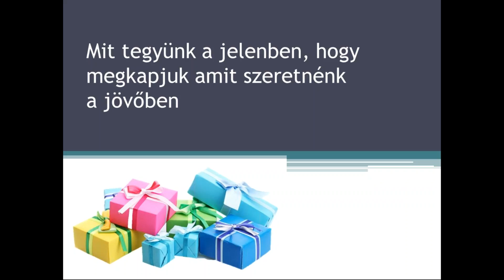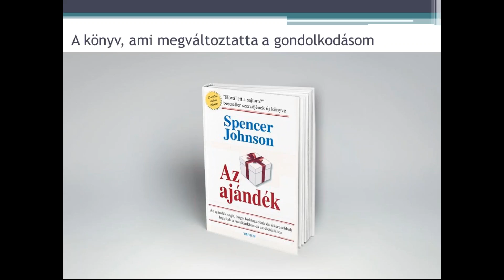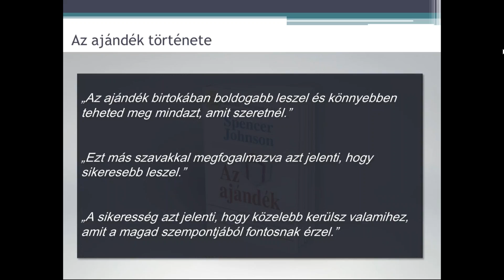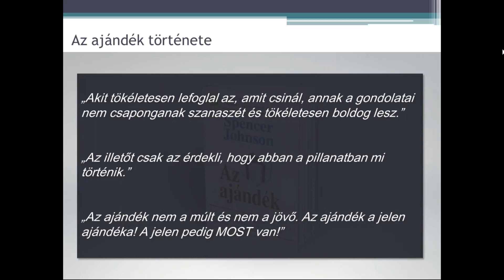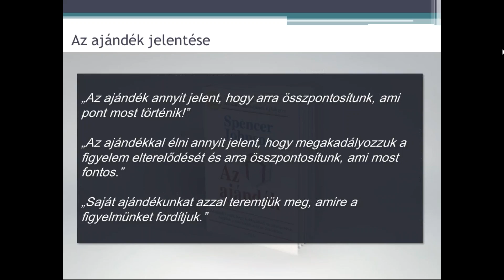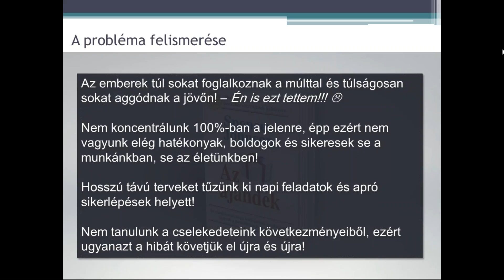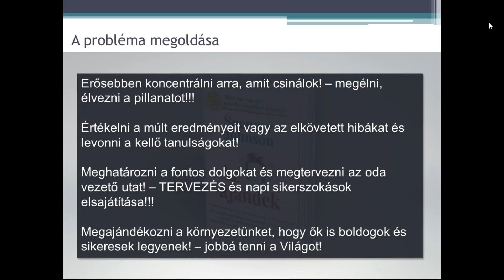Küri Attila - Mit tegyél a jelenben, hogy megkapd amit szeretnél a jövőben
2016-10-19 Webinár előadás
Többre vagy képes Te is!